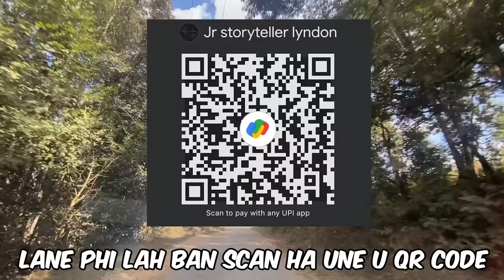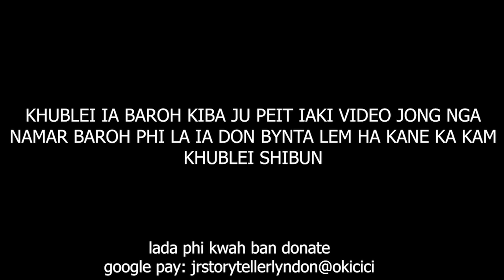shah tuh bad shah shoh u baheh bapli wut ngi leit peit kaei kaba jia #229